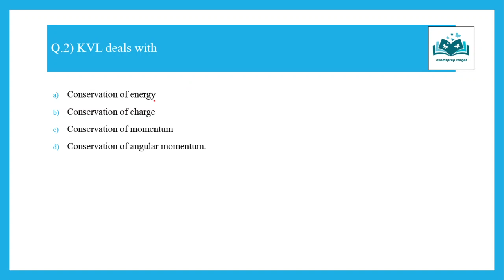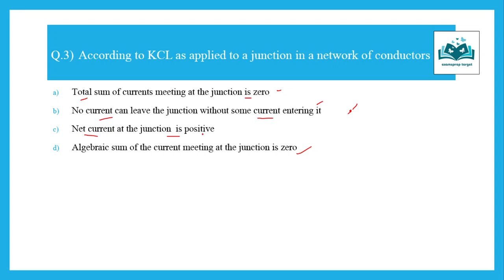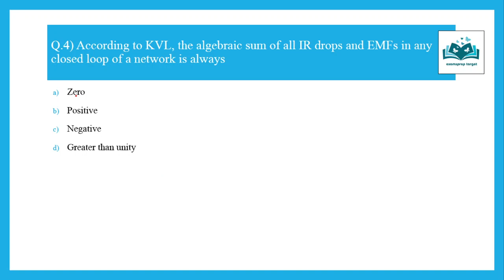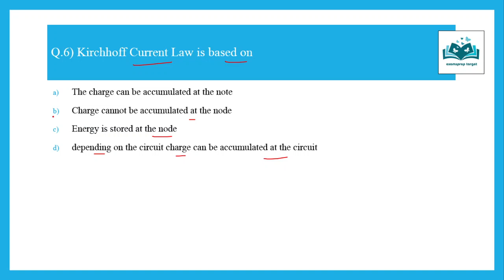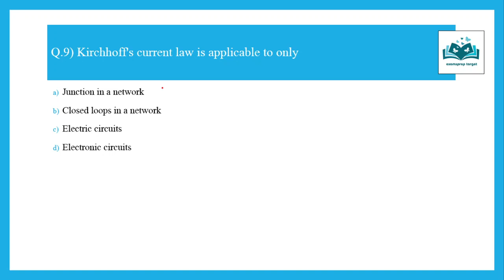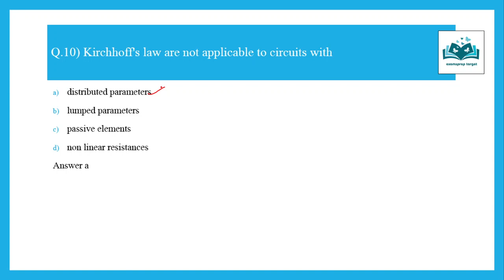KIRCHHOFF'S LAW MCQs Lecture-13 KVS TGT WE ELECTRICAL GADAGET AND ELECTRONICS